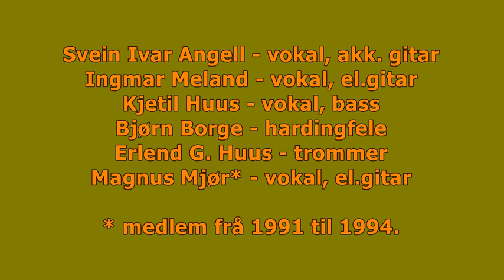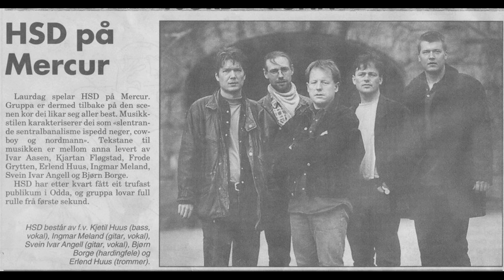H.S.D.- Riksvegen vest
H.S.D. var ei folkrock-gruppe frå Hardanger og Sunnhordland, aktive mellom 1991 og 2000. Lydopptaket er henta frå ein privat utgjeve CD kalla "Siste avgang!". Copyright H.S.D.